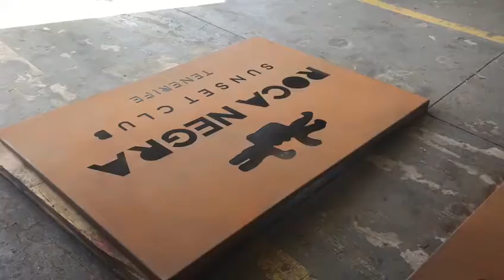Roca Negra - Behind The Scenes